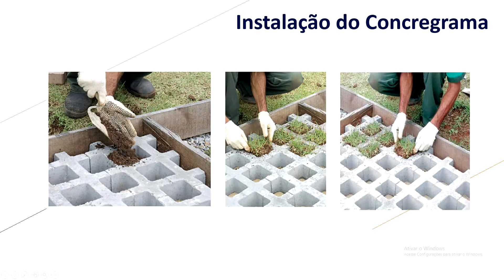Saiba o que é Concregrama | Glossário da Manutenção Predial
Neste vídeo o Mestre Engenheiro Felipe Lima, explica e demonstra o que é Concregrama.

Concregrama é um tipo de piso cimentício muito parecido com os bloquetes, contudo, o concregrama é maior, tem aproximadamente 30x30cm e ele é vazado, o que possibilita o plantio de gramas nesses vãos.

Assim como o bloquete, ele é muito utilizado em áreas externas. Pode ser usado em passagens de carros e pessoas, e isso não estraga as plantas, pois elas ficam com um pequeno desnível do piso em si.

Ele auxilia na minimização dos alagamentos, pois é um item permeável.
É bonito, tem um visual arquitetônico, pode ser utilizado em empreendimentos comerciais e residenciais que combina muito bem.

Boas manutenções prediais para todos.
Forte abraço.
Concregrama o que é?
Como aplicar concregrama?
Para que serve o pisograma?
Qual a permeabilidade do concregrama?
O que é concregrama e para que serve?
O que é concregrama?
O que é um pisograma?
Piso concregrama